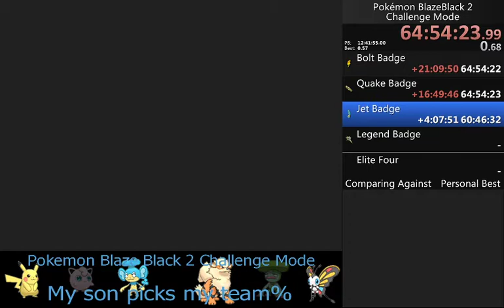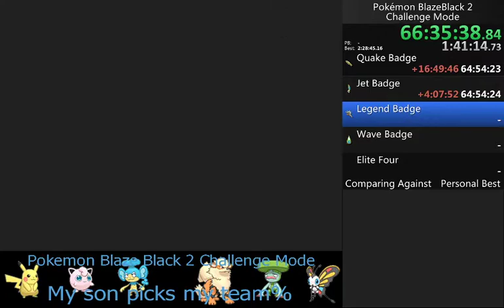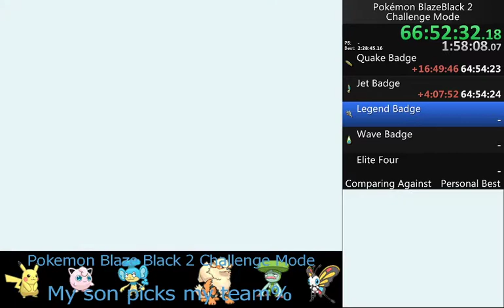Blaze Black 2 Part 33 - Waterfall and Legendaries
for live viewings of whatever game I am playing at the time.

Settings are Challenge mode, and after every stream I updated a Google Doc that had every pokemon I had available, and my son would pick 5 or 6 to use for the next stream (6th slot for HM slave sometimes).

Upload for my son, who loves Pokemon and the timers that speed runners use.

Main Screen: (0:00)
PC Pick Four: (0:13)
Chasing Waterfalls: (5:35)
Shaymin: (29:00)
Abundant Shrine: (32:20)
Landorus: (1:00:20)
Route 14 Surfing: (1:09:25)
PC Choose Two More: (1:32:20)
Route 13: (1:33:18)